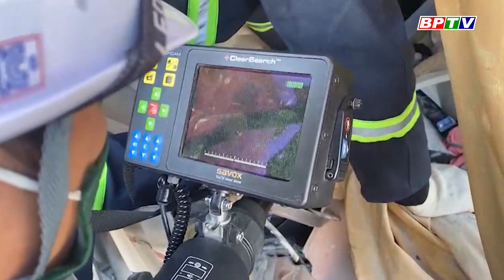BPTV NEWS 19-2-2023: Wood and wooden product exports are projected to rake in 25 billion USD by 2030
Các chương trình nổi bật:
Cập nhật thêm nhiều thông tin tại:
💎 Fanpage: